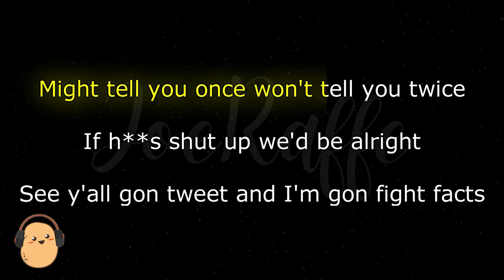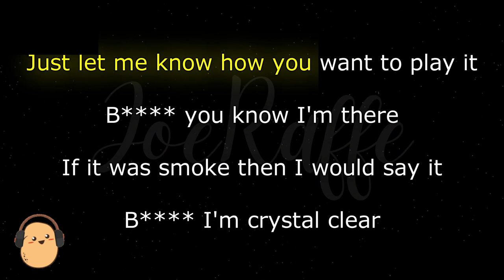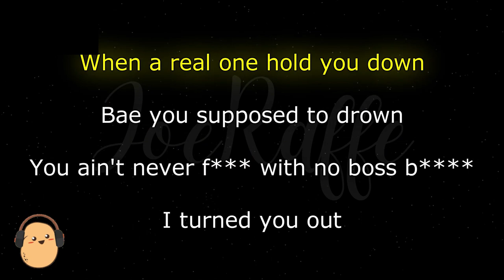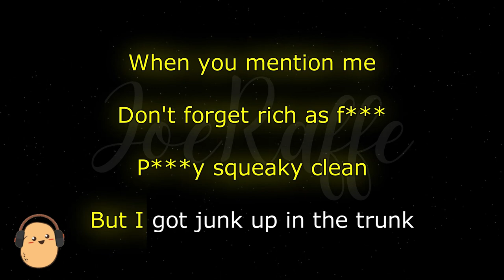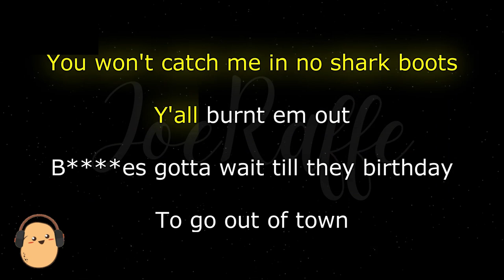Latto - Brokey (karaoke Version)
🎶 Latto - Brokey (Lyrics)

🎤 Lyrics:
[Intro]
Hmm, huh, huh, huh
COUPE

[Pre-Chorus]
When a real one hold you down, bae, you supposed to drown
You ain't never fuck with no boss bitch, I turned you out (Turned you out)
You won't catch me in no Shark boots, y'all burnt 'em out (Burnt 'em out)
Bitches gotta wait till they birthday to go out of town

[Interlude]
Yeah, I got my twin with me, you know what the fuck we doin'
Twenty black suburbans wherever the fuck we go, bitch
Two Lambs, yeah
Four Bentley trucks (Big Latto, mm)
And twenty Hellcats (Big Latto, uh-huh)
Get on with a real nigga though (I'm a Big Latto, huh, huh)

[Pre-Chorus]
You won't catch me in no Shark boots, y'all burnt 'em out (Burnt 'еm out)

[Chorus]
Brokey
Yеah, I talk a lot of shit (Haha)
He like, "Who you think you is?," nigga, not your bitch
Brokey
Nigga, not your ho (No)
Think he got one up on me, whole time this shit like 3 and 0, twin (Haha)

[Verse 1]
Bitch, I be going in (Going in)
Bitches clearly want my life and it's so evident (Evident)
Cook, clean and fuck him right, l'm so heaven-sent (Heaven-sent)
What I look like asking him about another bitch? (Another bitch, hmm)
Might tell you once, won't tell you twice
If hoes shut up we'd be alright, see, y'all gon tweet and I'm gon fight, facts (Boaw)
Yeah, these hoes sweet as apple pie
Ain't got no car, so hoes dickride, but bro said y'all can't even do that
What? (Uh) Why? (Uh) How? (Uh) When? (Uh) Where?
Just let me know how you want to play it, bitch, you know I'm there (Pop)
If it was smoke, then I would say it, bitch, I'm crystal clear (Pop)
Left my panties at his mansion like a souvenir

[Chorus]
Brokey
Yeah, I talk a lot of shit (Haha)
Brokey
Think he got one up on me, whole time this shit like 3 and 0, twin
[Verse 2]
Misses Can't-Be-Fucked-With, hoes ain't talking 'bout nothing
Everytime I look up, I'm the topic of discussion
I'm in a fast coupe (Skrrr), you in a bad mood (Uh)
Funky bitch, you left your pussy in the bathroom (Ew, haha)
You gon' meet him halfway (Huh?)
I'm gon' meet him at the bank (Wrrr)
I'm the type to make him wait (Shhh)
You the type to give it up (Uh), it's hard for me to give a fuck (Bitch)
You gon' let him plead his case (Huh), a bitch like me can't go for nothing (Nothing)
Huh? Know what's in my cup (Cup)
When I leave the club, consider that nigga fucked (Fucked)
When you mention me (Huh), don't forget rich as fuck (Rich as fuck)
Pussy squeaky clean, but I got junk up in the trunk (Damn)

[Chorus]
Brokey
Brokey
[Outro]
Brokey (These bitches broke), tuh
Brokey (These bitches broke), hahaha, tuh
Big Latto, Big Latto, Big Latto